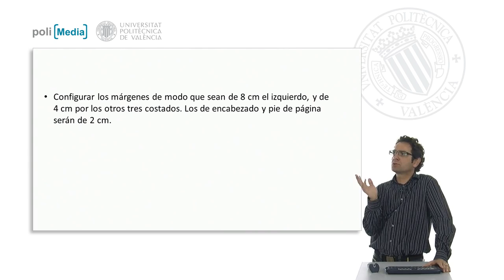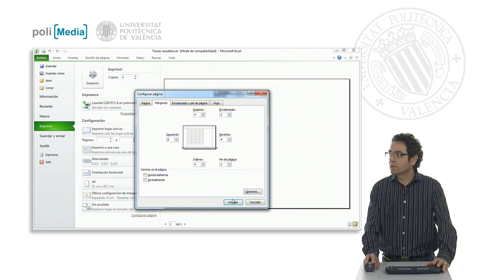Ejercicio práctico 2| UPV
Descripción automática: En este video, se explica cómo configurar los márgenes de una hoja de cálculo para su impresión. Se indica que el margen izquierdo debe ser de 8 centímetros, mientras que los otros tres márgenes deben ser de 4 centímetros. Además, se señala que tanto el encabezado como el pie de página deben mantener una distancia de 2 centímetros respecto a la zona impresa del papel.

Se muestra el acceso a la función de márgenes dentro de la opción de diseño de página y la vista previa de impresión, donde se puede editar los valores por defecto o seleccionar entre múltiples configuraciones preestablecidas. El video guía sobre cómo ingresar los valores específicos de los márgenes requeridos por el ejercicio, incluyendo los pasos para modificar tanto los márgenes laterales como los de encabezado y pie de página.

El presentador ilustra cómo, al cambiar los valores, la interfaz refleja los nuevos márgenes aplicados y aclara que, en caso de expandir la hoja de cálculo, los márgenes laterales autorresponderían manteniendo siempre la distancia adecuada para la impresión, asegurando que el encabezado y el pie de página siempre cuenten con un margen de 2 centímetros respecto al contenido impreso.